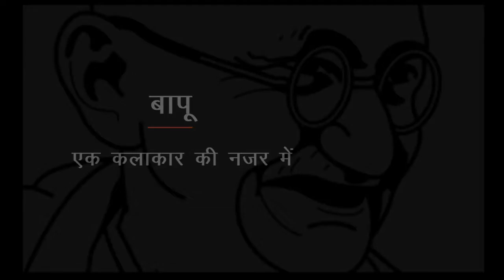एक कलाकार और बापू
सीधी बात - बोकारो के कलाकार जयपाल प्रसाद की नज़र से महात्मा गाँधी